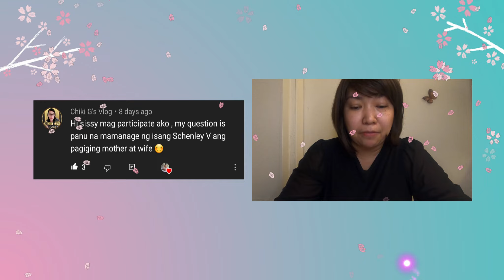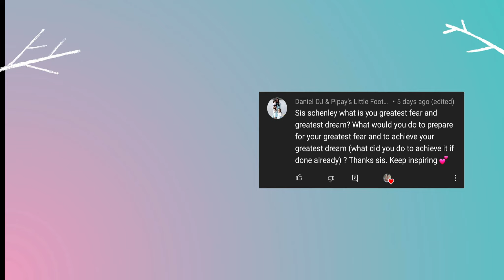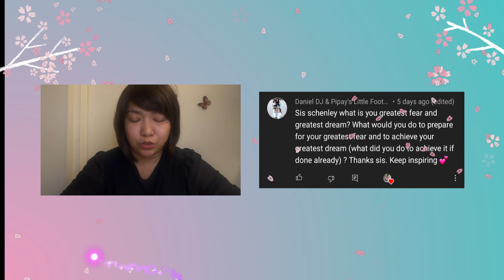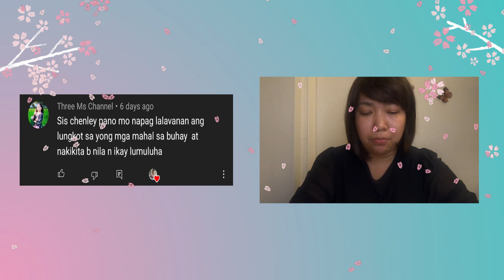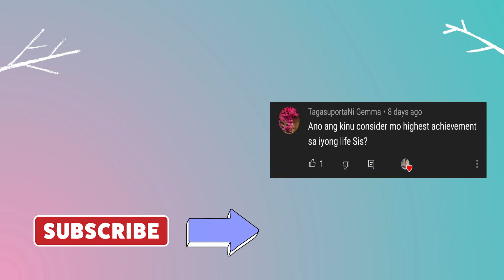QUESTIONS FROM OUR VIEWERS - PART 1